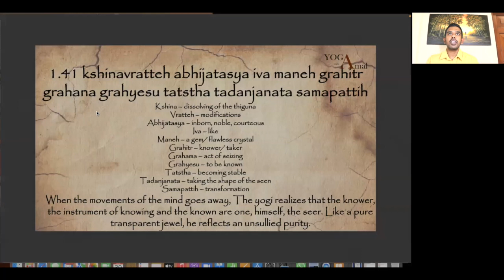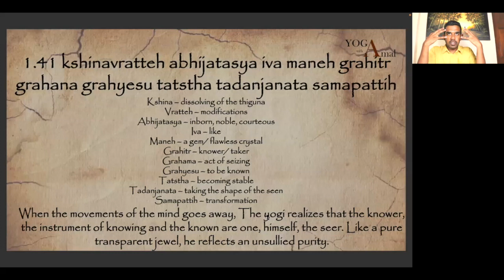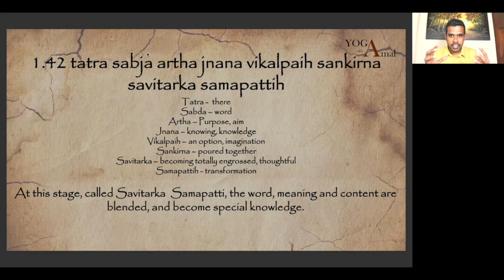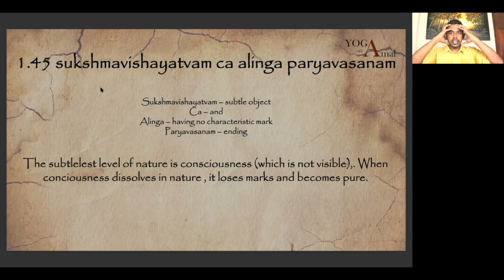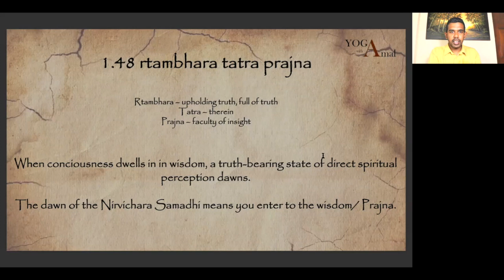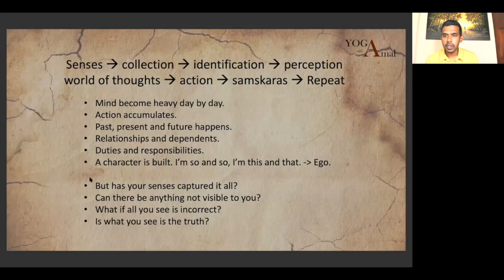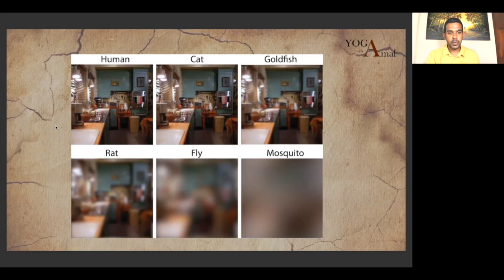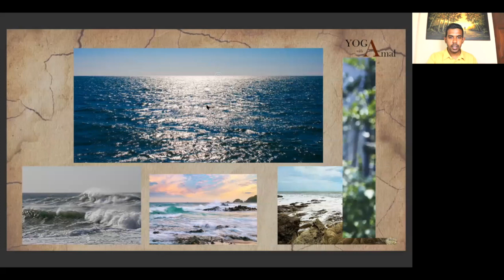YogawithAmal Explanation of Yoga Suthras of Maharishi Patanjali_Day 8_Verse 40 to 51